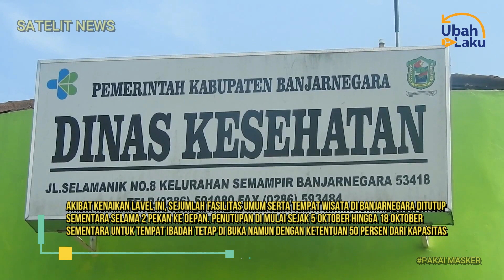CAPAIAN VAKSINASI RENDAH, BANJARNEGARA NAIK KE PPKM LAVEL 3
Bantu kami untuk menyuguhkan konten yang aktual dan berimbang

AKIBAT CAPAIAN VAKSINASI MASIH DI BAWAH 50 PERSEN, KABUPATEN BANJARNEGAR JAWA TENGAH, BANJARNEGARA YANG AWALNYA DIPPKM LAVEL 2 KINI NAIK MENJADI LAVEL 3, DENGAN NAIKNYA LAVEL INI KEMBALI DILAKUKAN PENUTUPAN SEJUMLAH FASILIAS UMUM DAN TEMAT WISATA, SEMENTARA UNTUK TEMPAT IBADAH BOLEH DILAKSANAKAN DENGAN KAPSITAS 50 PERSEN.

Terima Kasih